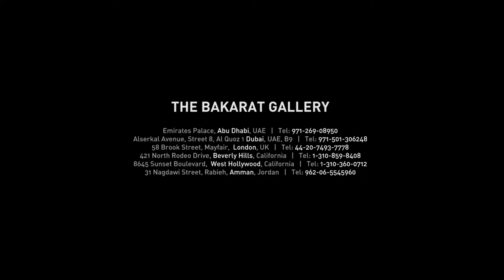Fayez Barakat - Beyond Fantasy - Part 2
Beyond Fantasy series of paintings by Fayez Barakat.
Part 2 - Horizontal Format, 47" high and up

Artist Statement:
It is my opinion that feelings, sensations, thoughts, expectations and dreams are frequencies that respond to colors, shapes and forms that are embedded in our subconscious minds.
When I paint I try to share my experiences through this vibration of colors.
The discipline of my distribution of my memories are reflected in my paintings.
It is my hope that my paintings will enhance the aesthetic frequencies of the viewers to a higher level of their present consciousness, enabling them to see the beauty of their genetic impression in the abstract forms and shapes created.
The ecstasy I feel after the completion of each artwork is the basis of a new creation and a process of spiritual growth.
To share this journey with my viewers is my ultimate joy in the brief experience we call life.

The Barakat Galleries:

Abu Dhabi
Emirates Palace
Abu Dhabi, UAE

Dubai
Alserkal Avenue, Street 8
Al Quoz 1 Dubai, UAE, B9

London
58 Brook Street
Mayfair, London

Beverly Hills
421 North Rodeo Drive
Beverly Hills, California

West Hollywood
8645 Sunset Boulevard
90069
Sunset Plaza
Los Angeles, California

Amman
31 Nagdawi Street, Rabieh
Amman, Jordan